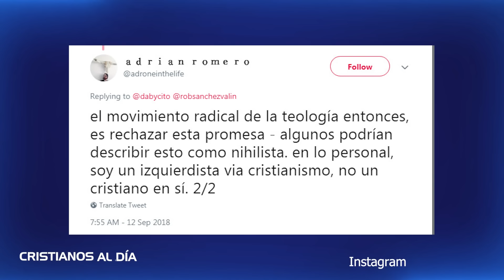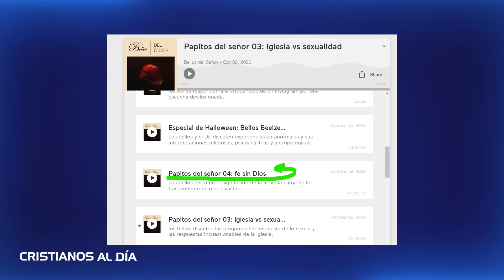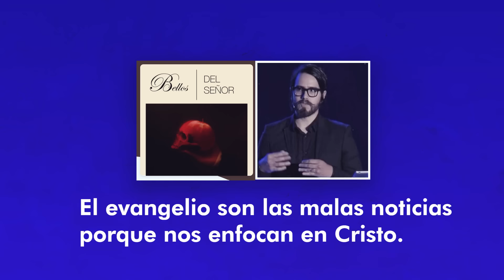LA TRISTE HISTORIA DEL HIJO DE JESÚS ADRIÁN ROMERO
En este video te contamos qué pasó con el hijo de Jesús Adrián Romero y su fe en Dios

Bienvenidos al Canal de "Cristianos al Día", donde disfrutarás de contenido sobre noticias del mundo cristiano, apologética cristiana y temas sobre vida cristiana, la Biblia y teología. Así como también hacemos análisis o comentarios música cristiana y artistas como Jesús Adrián Romero, Marcos Witt, Redimi2, entre otros.

El hijo de Jesús Adrián Romero ha dejado ideas o expresiones de alguien que ha perido la fe y ha abandonado el cristianismo.